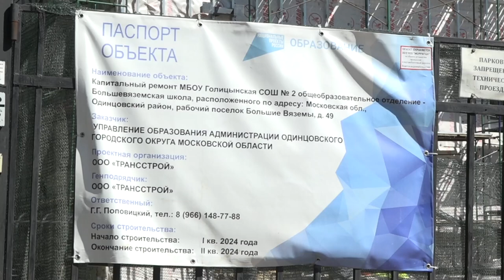Завершен наполовину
Готовность Большевяземского отделения Голицынской школы №2 - 50%. Капитальный ремонт в здании образовательного учреждения должен завершиться летом. Все ли идет по плану, проверил глава округа Андрей Иванов. Об итогах инспекции - расскажем.